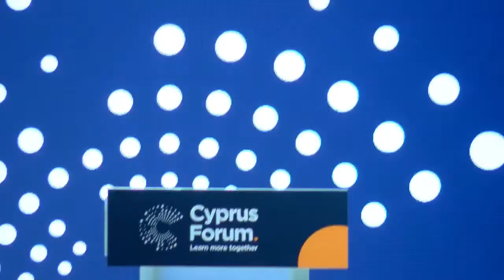CF 2022 | Participatory Education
In a rapidly transforming world, societies and cultures shift in needs, challenges, and opportunities, affecting every citizen’s capacity to be actively engaged in the civic domain. Education comes forward, once again, as the primary medium to facilitate access, participation, and inclusion for all, in public goods, services, decision-making, and employment. The Center for Social Innovation – CSI is brining together diverse global experts and practitioners in education and civic engagement, to discuss and propose tangible paths to revolutioniSe the learning process, so that learners can be the decision-makers of their future.

Knowledge Partner: Center for Social Innovation

Panellists:
Dr. Michal Mlynár, Ambassador, Permanent Representative of the Slovak Republic to the United Nations

Prof. Dr. Niyazi Kizilyürek, Member of the European Parliament, GUE/NGL

Dr. Lucy Avraamidou, Director of the institute for science education and communication at the University of Groningen, NL

Dr. Katerina Theodoridou, Director, R&D and Project Management, Center for Social Innovation – CSI

Discussant: Dr. Sotiris Themistokleous, Director of Strategic Development, Center for Social Innovation – CSI

The Cyprus Forum seeks to become a lever and catalyst for change through discussions and debate leading to commitments, actions and ultimately outcomes that will improve and promote sustainable and socially responsible policy in Cyprus and the wider Eastern Mediterranean region. It brings together national and international political leaders, important figures from the public and the private sector, the media, academia and civil society with the aim of initiating dialogue, exchanging ideas and finding new and creative solutions to key areas of public policy.